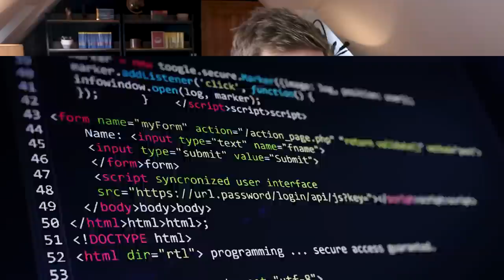11 Wild Ways for Polyglots to Make Money Online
Want to make a living with your love of languages? Here's how.

⬇️ GET MY FREE STORYLEARNING® KIT:
Discover how to learn any foreign language faster through the power of story with my free StoryLearning® Kit 👉🏼

Stories are the best way I have found to learn ANY language. Forget the boring textbooks and time-wasting apps and learn a language the natural, effective way with one of my story-based courses.

📚 RESOURCES:

Online Teaching Accelerator: Earn An Income Online With Your English Language Skills

CreatorSmarts: Network and Learn from other Leading YouTube Creators and Build a Smart Education Business

⏱ TIMESTAMPS:

0:00 - Make a Living with Languages
0:23 - Work for a Language Company, Brand, or Influencer
1:43 - Write Books
4:07 - Become a Materials Writer
4:53 - Create Content & Build an Audience
7:47 - Become a Language Coach
8:58 - Become an Online Tutor
11:01 - Offer Subtitling & Translation Services
12:05 - Run Travel Abroad Programmes
13:40 - Build a Language App?
14:41 - Get a Language-Related Job at a Startup
15:37 - Offer Airbnb Experiences